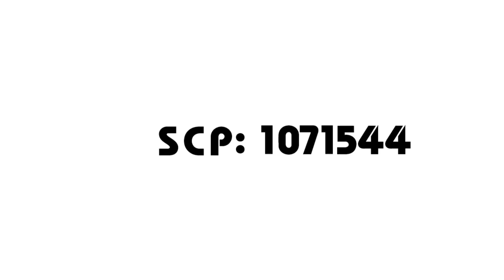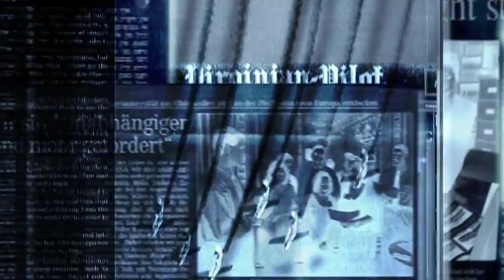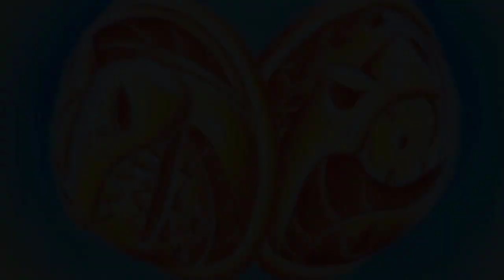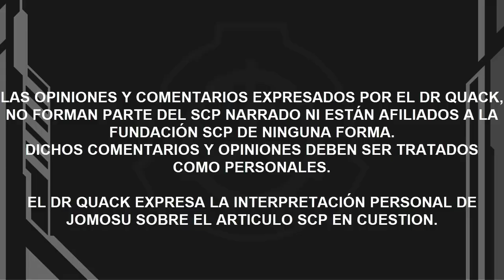SCP-1071544: Detener las Estrellas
El ganador elegido por la comunidad!!

RESPONSABLE DEL ARTE USADO EN ESTE VIDEO: @PhillTheGuy2

AUTOR ORIGINAL: Jael Vasquez Zabala